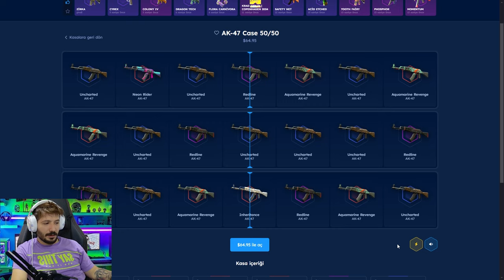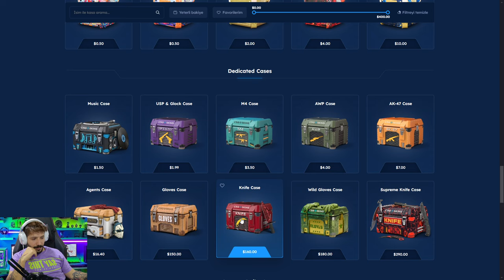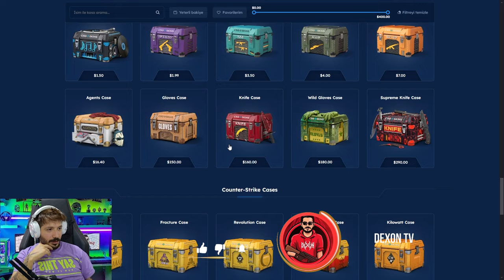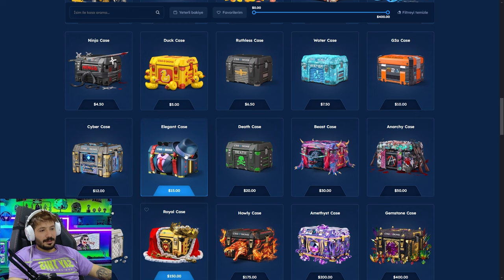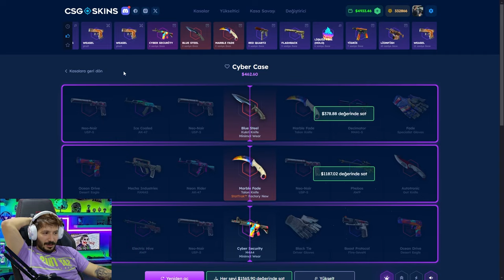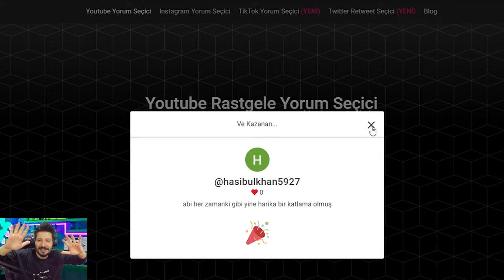CSGOSKINS $6000 BOOSTED KASALARINI DENEDİM Csgoskins Promo Code 2024